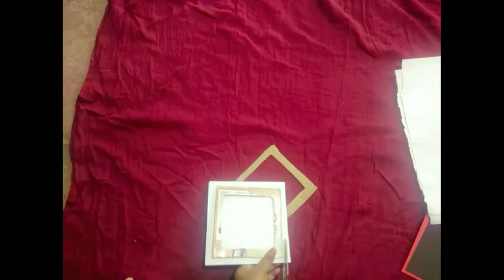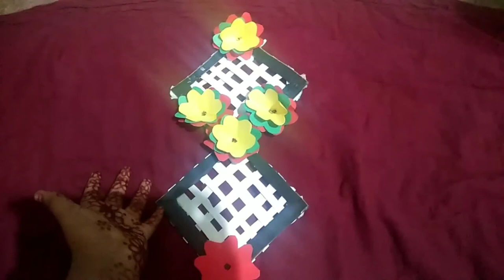HOW TO MAKE A BEAUTIFUL WALLHANDING